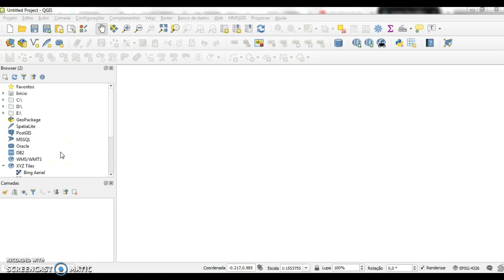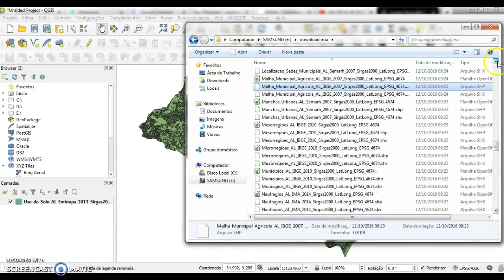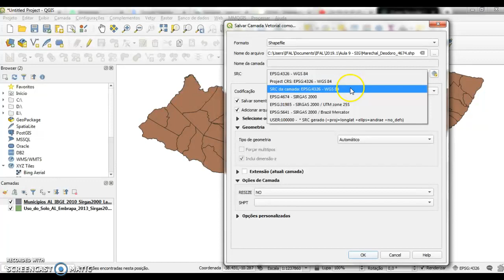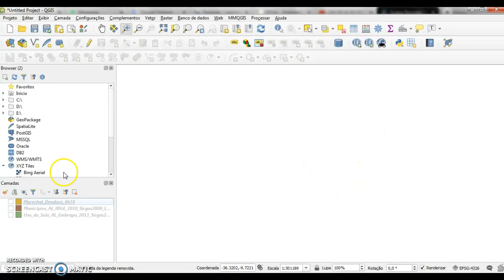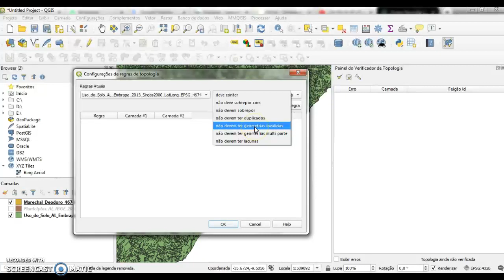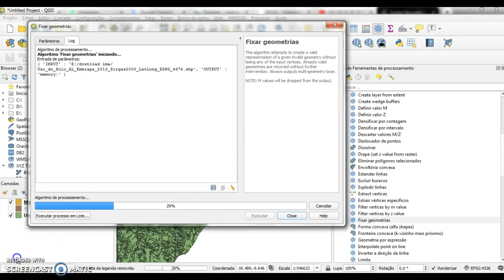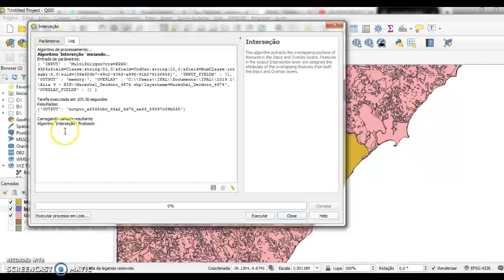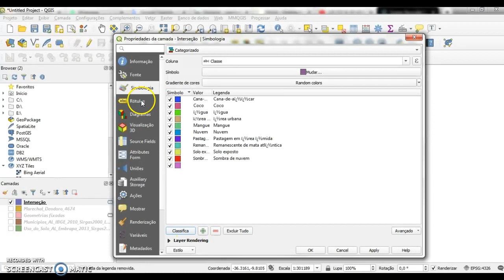Vídeo 20 - Corrigir erros de geometria em shapefiles QGIS